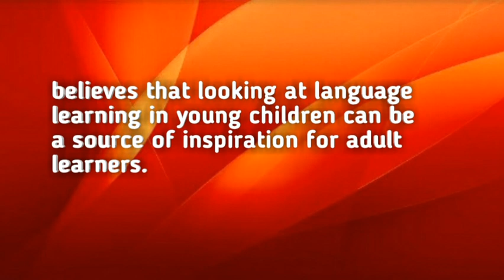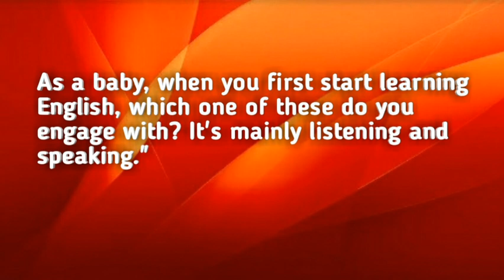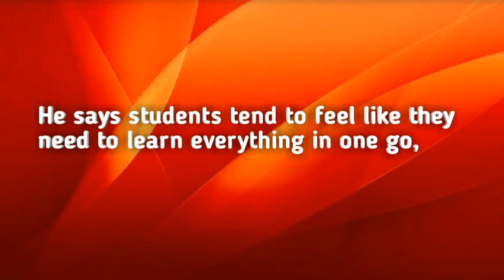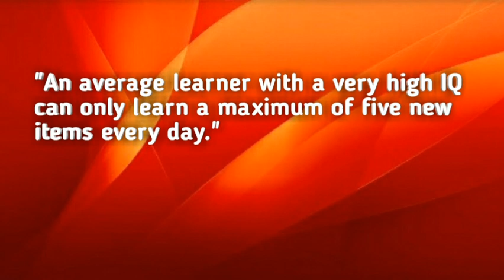How to Learn English Fast ( Learning a new Language: What a Baby Can Teach us ) l Mrbrainy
Watch Until  the End for Sure You will Learn Something

in this Video you can learn New Language what can Baby Can Teach Us.